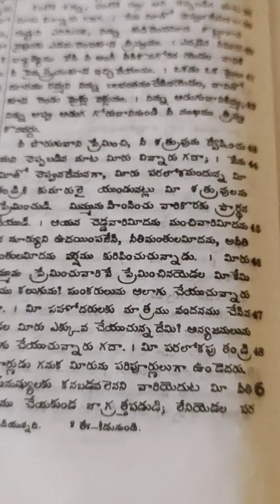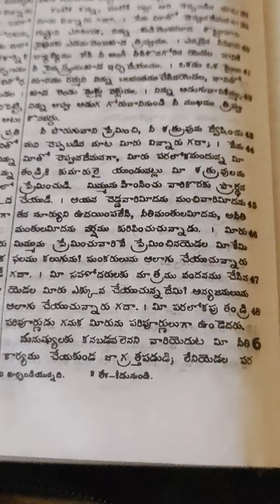Matthew. 5. 25-----48. Telugu